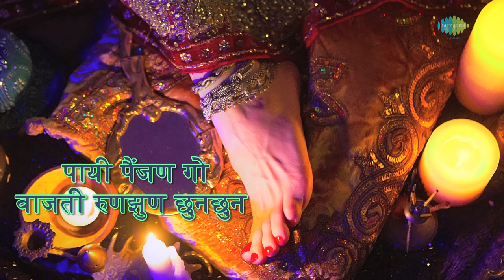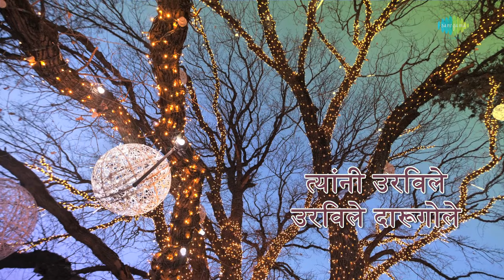Ya Go Dandyawaroon with lyrics | या गो दांड्यावरुण | Shahir Sable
Ya Go Dandyawaroon  With Lyrics Sung By Shahir Sable From The Album Athvanitali Gaani - Shahir Sable

Song: Ya Go Dandyawaroon
Album: Athvanitali Gaani - Shahir Sable
Artist: Shahir Sable
Music Director: Shahir Sable
Lyricist: Traditional